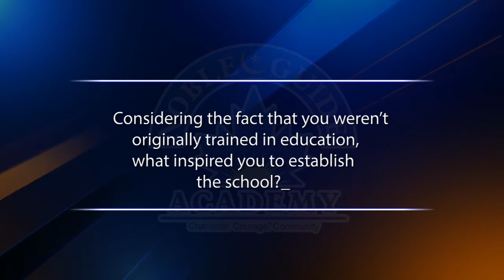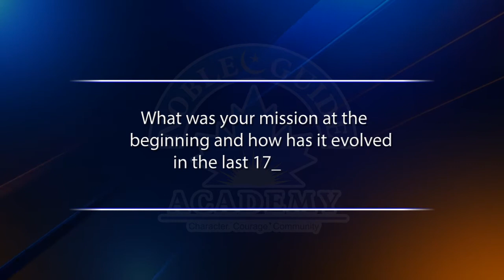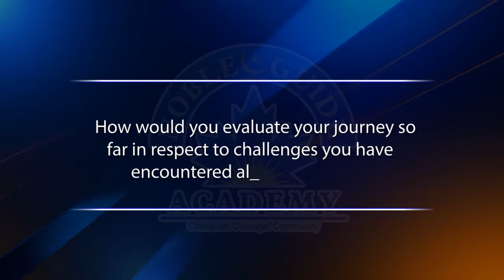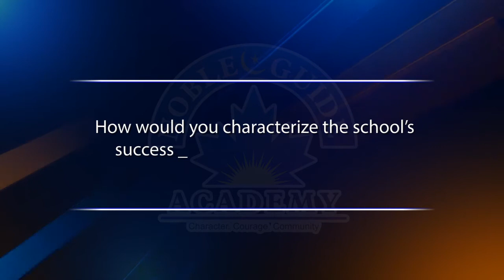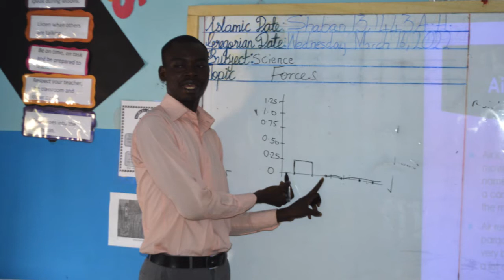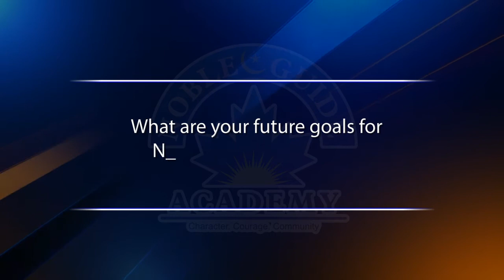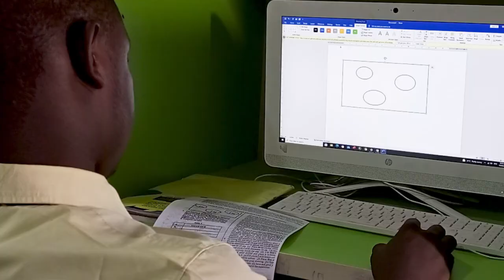Abuja Islamic School Founders Talk Successes, Challenges and Dreams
The decision to start a school can be for a varied number of reasons. But if it doesn't have at the heart of it, the well-being and development of a new generation who are well-grounded - spiritually and academically, then we can all agree there's a need to go back to the drawing board.

Watch these three Islamic school founders talk about their motivation, goals, successes and aspirations as Noble Guide Academy, one of the best private Islamic schools in Abuja, mark 17 years.